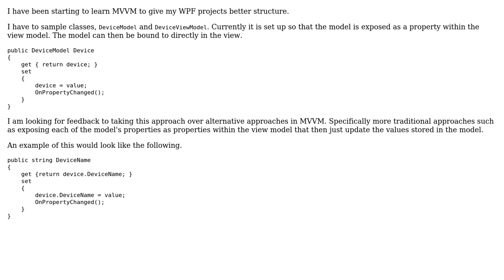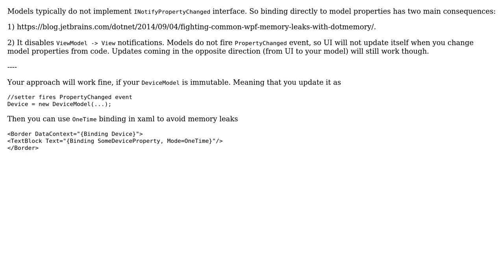Code Review: Model Exposure with MVVM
With thanks & praise to God, and with thanks to the many people who have made this project possible! | Content (except music & images) licensed under CC BY-SA | Music | Images & others | With thanks to user Nikita B user Dan and the Stack Exchange Network Trademarks are property of their respective owners. You are responsible for your own actions.